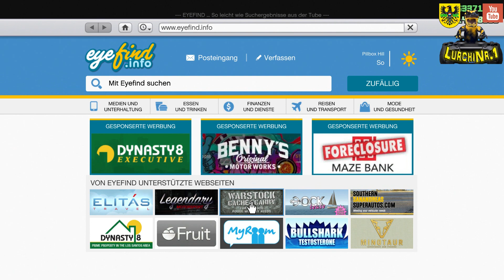NEW UNLIMITED MONEY GLITCH | REICH IN MINUTEN | LOWRIDER DUPLICATION GLITCH | LurchiNr.1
gta 5 new unlimited money glitch
lowrider duplication glitch 1.39

►Videobeschreibung▼

▼Meine Konsolen▼:
 ►Ps4
 ►Ps3-Jailbreak
 ►PC

▼Mod Menü▼:
►Serendipity

▼Meine Technik▼:
►PC: Microstar/Intel Core i7-4790/CPU 3,8GHz/GeForce GTX 750/RAM 16GB/Win. 8.1
►Mein Headset: Siberia V2 Special Edition Orange
►Mein Mikrofon: NT1-A
►Mein Aufnahme Gerät: Elgato Game Cupture HD 60
►Audio Programm: Audacity /CyperLink AudioDirector 5/ CyberLink WaveEditor 2
►Video Bearbeitung: CyperLink PowerDirector 13 64 bit